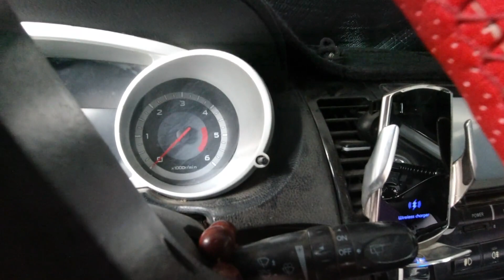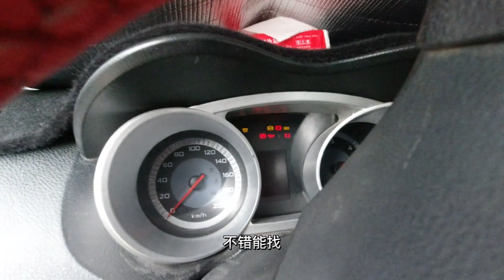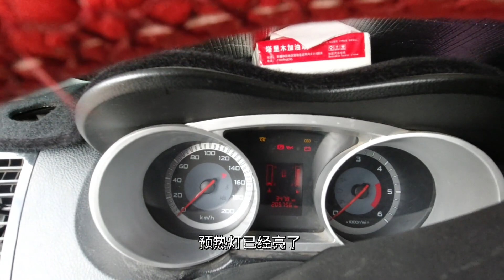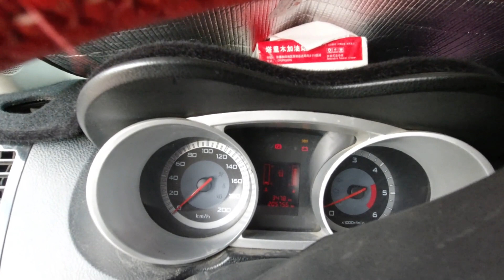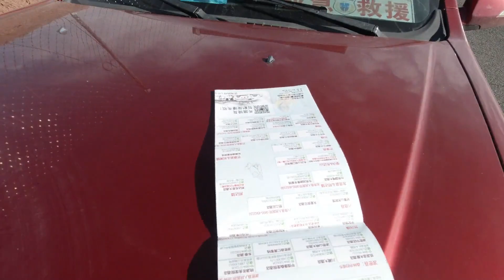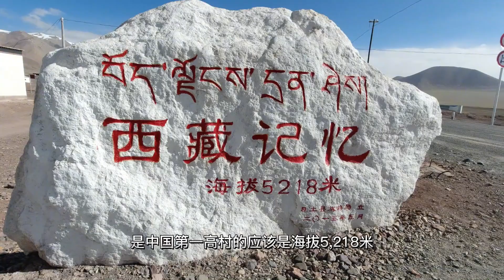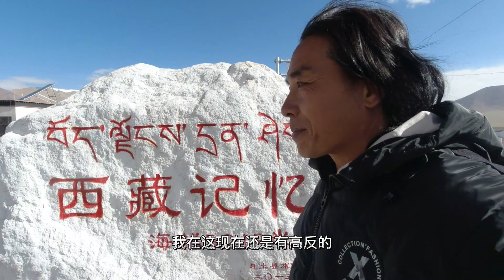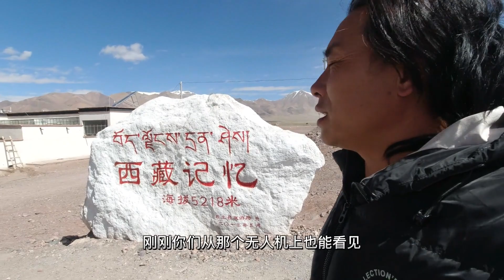为了实验柴油机高海拔启动情况，老狼来到世界最高的村子【流浪的独孤老狼】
老狼来到世界最高的村子